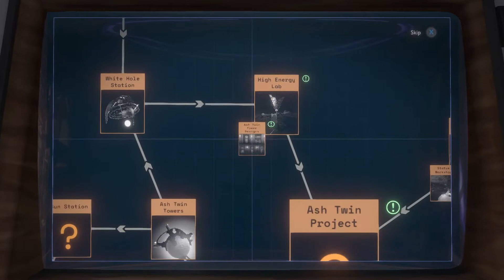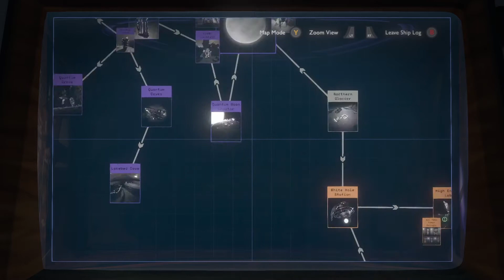Let's Play Outer Wilds (Blind) - Part 8 - The Horrors in Dark Bramble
We find out how to deal with the anglerfish, explore Dark Bramble and test out the warp teleporters on Ash Twin